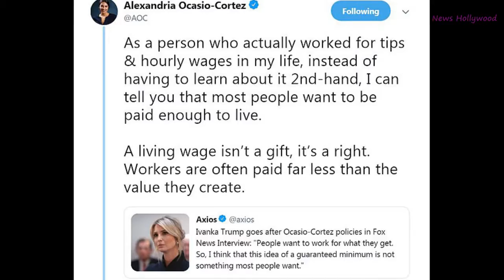Alexandria Ocasio Cortez slams Ivanka Trump 'A living wage isn't a gift, it's a right'1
* Danny Parker
20 West Blue Bird Lane
Leasburg, Missouri
65535

Thanks